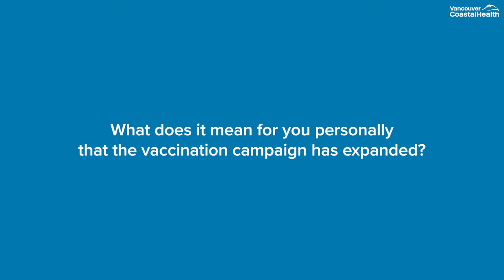COVID-19 FAQ: What does it mean for you personally that the vaccination campaign was expanded?